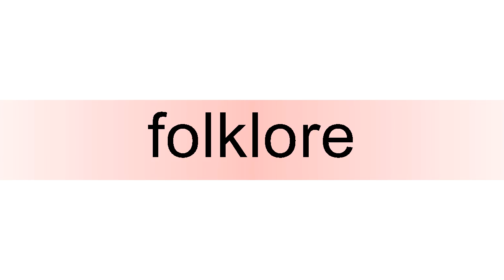How to pronounce folklore